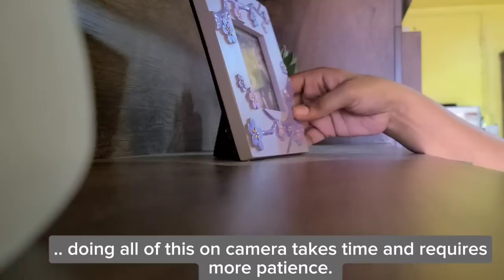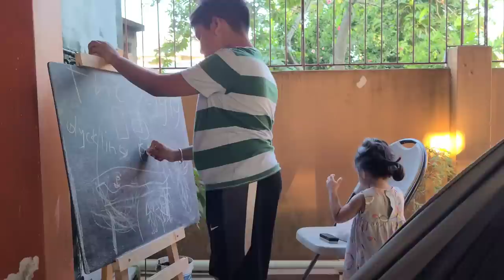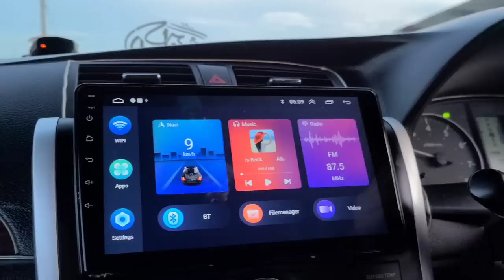Weekly Household Cleaning | Clean with me (silent vlog) The Blank Canvas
I've been having a hard time keeping up to date with posting. Having a 2 year old and keeping a balance on daily life and managing a Youtube channel can be a real challenge. I know this too will pass, but as of now I do hope you can all be a bit patient with me as I try find my grounds once more.